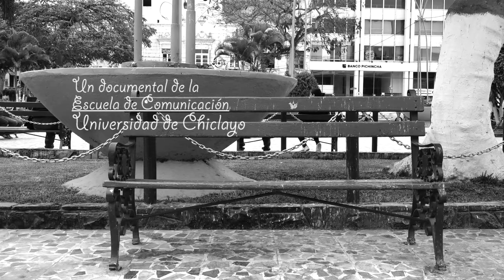Trailer VIEJOS RECUERDOS